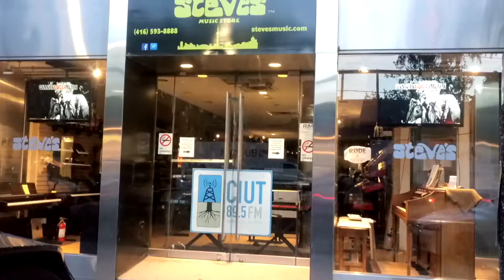SEE ROCK LIVE NETWORK STEVES MUSIC FRONT WINDOWS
This is an unusual install it faces onto the street. The traffic counts are massive 16, OOO cars a day plus walk by and transit traffic.